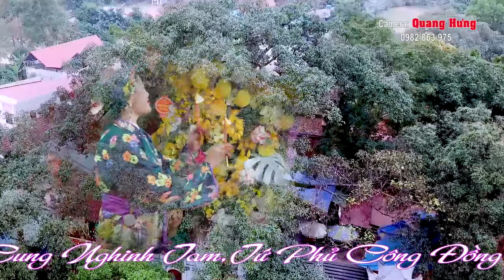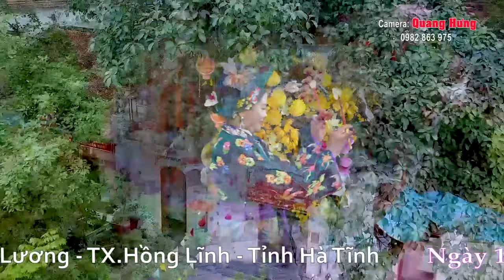Cô Đồng Doanh Nhân Đẹp Nhất Quảng Ninh . VŨ THỊ THỦY VÂN . CHẦU BÉ BẮC LỆ